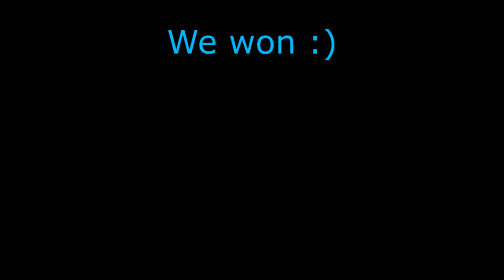Onyx is OVERPOWERED! | Brawlhalla Ranked 2v2s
Hey guys, in this video we show you how overpowered Onyx is right now in Brawlhalla.If you this type of stuff let us know in the comments as we are planning on turning it into this into a series :) Let us know in the comments if you enjoy the video and don't forget to like and subscribe :)